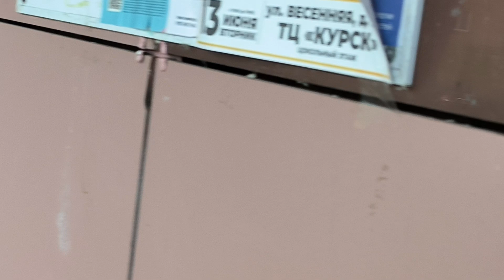Ароматы от PDPARIS в подарок подругам . Наш дом преображается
Всем здравствуйте!

Спасибо , что заглянули ко мне на страничку))

Мой канал о жизни и творчестве.

Ссылка на интернет магазин PDPARIS:

Для заказа ароматов и автопарфюма( Россия, Казахстан):
акция 1+1+1=4